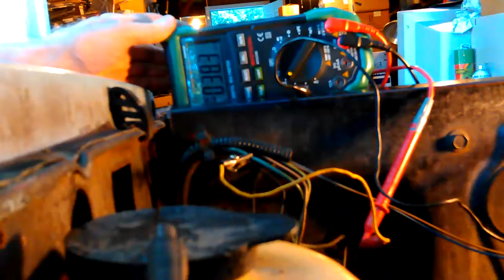76 Chevy Blazer Finish Grill Install using Sheet Rock Anchors, Checking Horn VID_20170714_184333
76 Chevy Blazer Finishing Grill Install using Butterfly Sheet Rock Anchors, Checking Horn Voltage VID_20170714_184333.mp4 - 1976 Chevy Blazer 4x4 Repairs

Watch all Don Bishop 1976 Chevy Blazer 4x4 Repairs & info Videos in my Playlist Videos by Don Bishop, on Computers, Software, Fedora, Debian, Linux, Android, Windows, Electronics and Embedded OS, Operating Systems. Also, Wood Working, Mechanics and Videos with our Music and other random Videos that I make…

Thanks,

Don